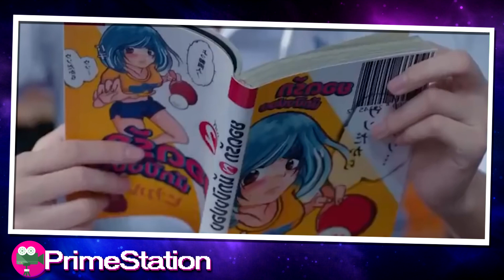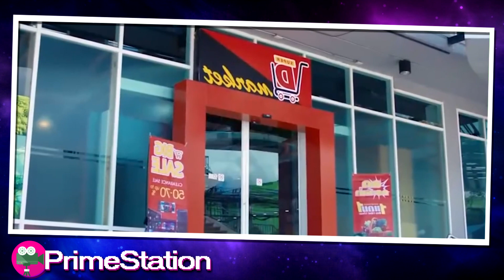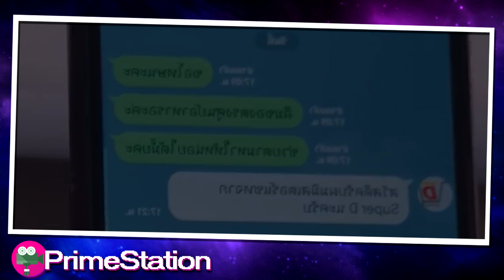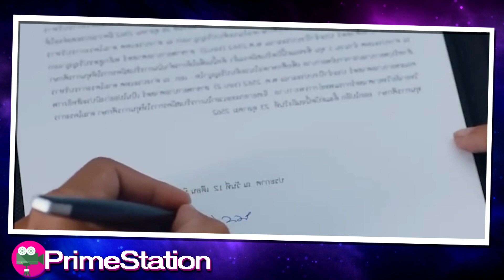UM MENINO NÃO ESPERA TER UMA QUEDA POR SUA TIA E SEU RELACIONAMENTO SE TORNA TÃO COMPLICADO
Love and Run conta a história de um menino que cresceu com seu pai e sua linda tia. Ele é sempre superprotetor de sua tia. Quem se atreve a flertar com ela será tratado com ele. Mas ninguém pensou que seus sentimentos se transformariam em amor. A história de amor de um sobrinho e sua tia será verdadeira? Vamos descobrir em Amar e Correr. Love and Run começa mostrando uma garota do ensino médio chamada Lin. Lin é uma garota muito bonita, estudiosa e adora ler quadrinhos românticos. Ela costuma imaginar que um dia terá uma história de amor romântica e um final feliz como as histórias dos quadrinhos que ela costuma ler. Atualmente ela mora com seu irmão mais velho, King, dono de um restaurante simples que é bastante popular entre o público por causa de sua deliciosa culinária. King é uma pessoa gentil e realmente se importa com Lin, mesmo que suas palavras sejam muito contundentes. King tem um filho chamado Due, que também mora com eles. Due é apenas um ano mais nova que Lin e eles frequentam a mesma escola. Due tem um sonho como atleta nacional e treina duro todos os dias para alcançar seus objetivos.